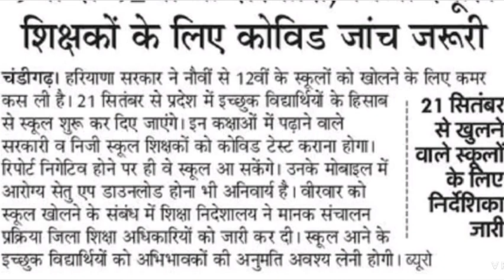हरियाणा शिक्षा विभाग खुसखबरी स्कूल खुले बैग तैयार कर लो ।। टीचरों को झटका ।। 2020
हरियाणा सरकार का निर्णय 17 सितंबर ।।हरियाणा सरकारी और गैर सरकार स्कूल के लिए निर्देश।।हरियाणाखबर।

हरियाणा सरकार का निर्णय 17 सितंबर ।।हरियाणा सरकारी और गैर सरकार स्कूल के लिए निर्देश।।हरियाणाखबर। हरियाणा सरकार का निर्णय 17 सितंबर ,हरियाणा सरकारी और गैर सरकार स्कूल के लिए निर्देश,।हरियाणाखबर,Stateknowledgetv Stateknowledgetvhindi hsscresult hsscgramsachivbharti hsscgroupcbharti hindilaguageusecourtwork हरियाणा सरकार की 2 नई घोषणा।ग्रुप डी भर्ती।हिन्दी दिवस।ग्रुप सी भर्ती।ग्राम सचिव भर्ती।hssc result।हरियाणा सरकार की 2 नई बड़ी घोषणा 17 सितंबर 2020।।MMPSY ।।हरियाणा सरकार के 2 निर्णय घोषणा 17 सितंबर ।।हरियाणा सरकार की 2 नई बड़ी घोषणा 17 सितंबर 2020, हरियाणा कालेज दाखिला गलत documents upload sms to students, haryana school open, haryana 5 lakh ilaj muft aayush man yojana,haryana 111 mining guard bharti, haryana school students aadhar card newly photo update, AAUSH man yojana corona marij, mmpsy, PPP, haryana school open 21 September, haryana manohar jayoti yojana, haryana solar panels yojana, haryana registry urban area NOC ONLINE, HARYANA REGISTRY OPEN, haryana cotten fasal muwaja,haryana kapash muwaja, how to registration mmspy, how to registration parivar pachan patar, parivar pehchan patra, परिवार पहचान पत्र, मुख्यमंत्री परिवार समृद्धि योजना, मुख्यमंत्री परिवार समृद्धि योजना STATUS check, parivar pahchan patra, haryana news, haryana comedy, haryana dance, knowledge tv, MMPSY, HARYANA COLLEGE WHATSAPP CHATBOT START, HARYANA ALL COLLEGE BACHELOR OF COMPUTER SCIENCE MURJ BACHELOR OF SCIENCE NON MEDICAL, हरियाणा बोर्ड भिवानी कक्षा 9TH TO 12TH 30 PERCENT SYLLABUS DECREASE 40 QUESTION MULTIPLE CHOICE QUESTIONS IN EXAM, HARYANA COTTON FASAL MUWAYJA, HARYANA PARIVAR PACHAN PATAR, HARYANA FAMILY ID, HARYANA HSSC UPCOMING EXAM, HSSC NEW BHARTI, HARYANA POLICE REOPEN BHARTI, HARYANA FAMILY ID UPDATE, HARYANA YOJANA, PPP,SCHOOL OPEN ,ADMISSION COLLAGE ,PTI RESULT,hssc pti cut off, haryana 21 September teacher guides letter performa, haryana all college admission start 7 September online, haryana parivar pachan patar local camp, PARIVARPACHANPATRA 21septemberschoolopen हरियाणा सरकार की 2 नई बड़ी घोषणा 17 सितंबर 2020।।MMPSY ,हरियाणा सरकार के 2 निर्णय घोषणा 14सितंबर ,haryana Mukhyamantri ParivarSamridhiYojana, mmpsy, haryana parivar pachan patar, haryana family id update? haryana new yojana, mmpsy k peshe kab aayege, MMPSY PESHE nahi mile kab milege, haryana college admission start 7 September, haryana 9th to 12th students discuss teacher 21 September in school, haryana school reopen, haryana clerk waiting list, Hssc clerk waiting list kab lagegi, state knowledge tv hindi, state knowledge tv, knowledge tv? hindi state knowledge tv, haryana state news, haryana sarkar news, haryana government scheme, haryana government new announcement for mmspy, हरियाणाखबर, हरियाणा सरकार की 2 बडी खबर,haryana new yojana, haryana yojana, haryana election news baroda, hssc upcoming exam, hssc,haryana 2 बडी खबर, हरियाणा 25 फटाफट बड़ी खबर , parivar pehchan patra, mukhyamantriparivarsamaidhiyojnaharyana Stateknowledgetvhindi mmpsy Stateknowledgetv haryanaparivarpehchanpatra mukhyamantriparivarsamaidhiyojnaharyana GURDEEP हरियाणा सरकार की 2 नई बड़ी घोषणा 17 सितंबर 2020।।MMPSY ।।हरियाणा सरकार के 2 निर्णय घोषणा 17 सितंबर ।।हरियाणा सरकार की 2 नई बड़ी घोषणा 17 सितंबर 2020 ।।PPP।।SCHOOL OPEN ।।ADMISSION COLLAGE ।।PTI RESULT।।